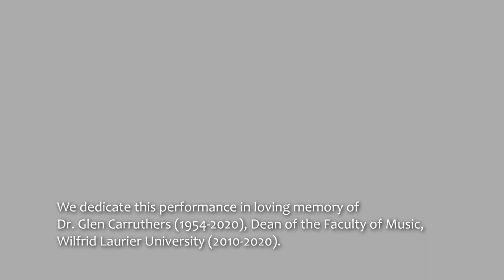Beethoven 250 - The Cavatina from Op. 130 with the Penderecki String Quartet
We dedicate this performance in loving memory of Dr. Glen Carruthers (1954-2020), Dean of the Faculty of Music, Wilfrid Laurier University (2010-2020).

Penderecki String Quartet
Jerzy Kaplanek and Jeremy Bell, violins
Christine Vlajk, viola
Katie Schlaikjer, cello

Special thanks to:

Jan and Jean Narveson and
the KW Chamber Music Society

Faculty of Music, Wilfrid Laurier University

Bernard Melloul - Chairman & Founder,
Melloul-Blamey Construction Inc

Kyle Priestley - Executive creator,
Director and Carolina Soares - Director,

Video production by Chestnut Hall Music
Camera, audio, post - Earl McCluskie
Camera  - David Delouchery